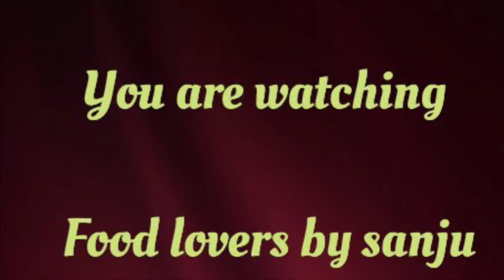పసలపూడి శివాలయం కార్తీక మాసం స్పెషల్ lord shiva abishekam#karthika somavaram-1@food lovers by sanju